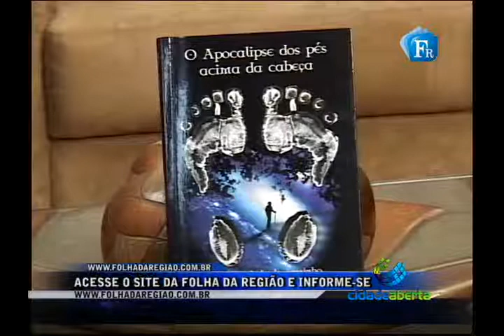Cidade Aberta: Lançamento do Livro 'O Apocalipse dos pés acima da cabeça'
Lançamento do Livro:
"O Apocalipse dos pés acima da cabeça - O outro lado do caminho"